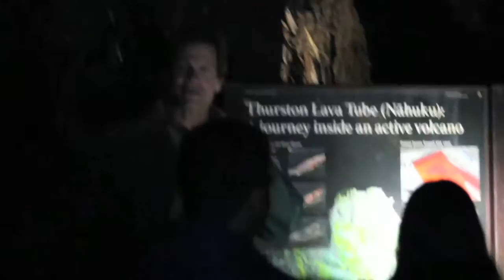UHM SOEST Geology Field Trip to the Big Island of Hawai‘i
Through the University of Hawai‘i at Manoa School of Ocean and Earth Science and Technology (SOEST), Geology undergraduate students participate in a field trip to the Big Island of Hawaii each spring.